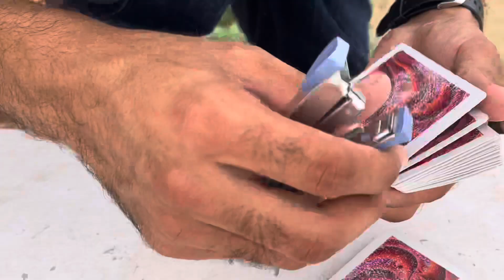Amazing EASY Card Trick | सब चौक जाएंगे ये Card Trick देखने के बाद | VISUAL Card Trick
Amazing easy card trick